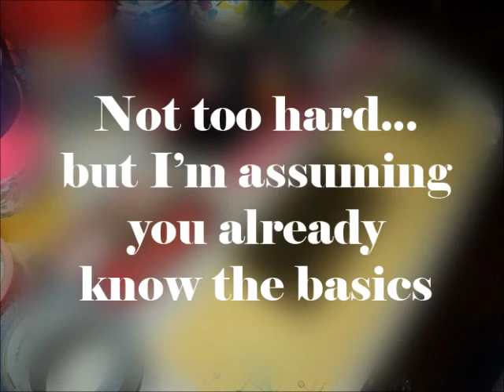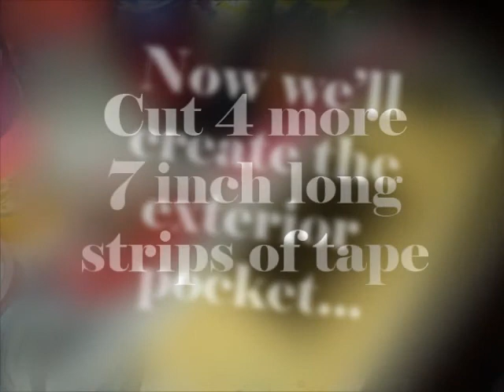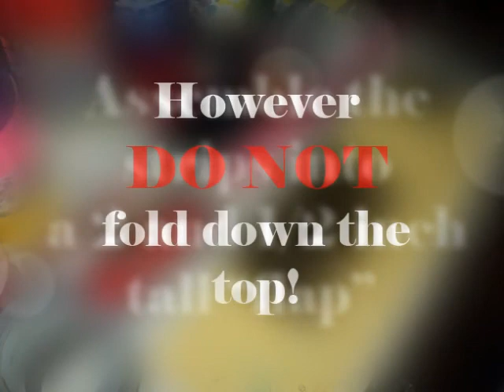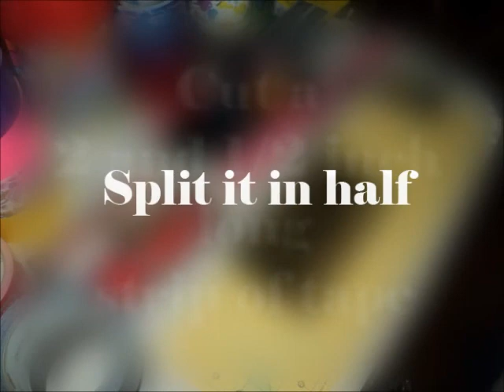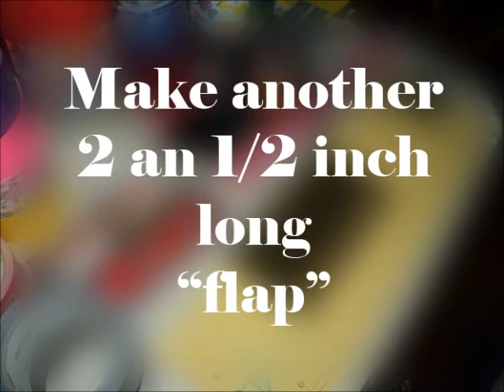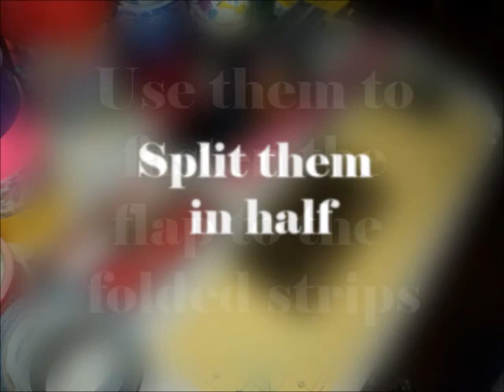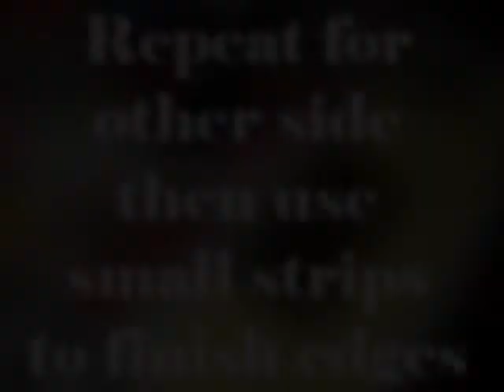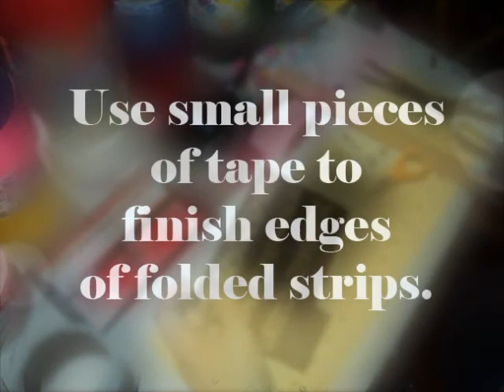How to Make a Duct Tape Double-Sided Wallet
This is a variation on the standard duct tape wallet.  It's a little smaller than many I've seen.

This is intended to be an intermediate level project.  I assume you've made wallets before and go quickly through some of the more basic steps.